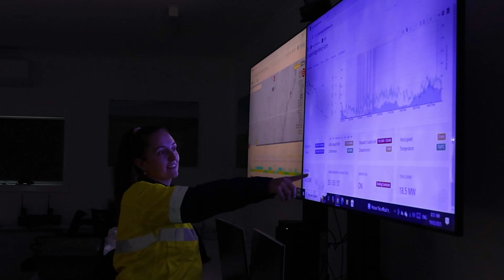How Kacee landed the “best office in the world”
The renewable energy transition isn’t just about more affordable, reliable power: it’s also creating real jobs, and offering new career pathways in the regions. Find out how the renewable energy transition is bringing secure, long-term jobs to regional NSW communities